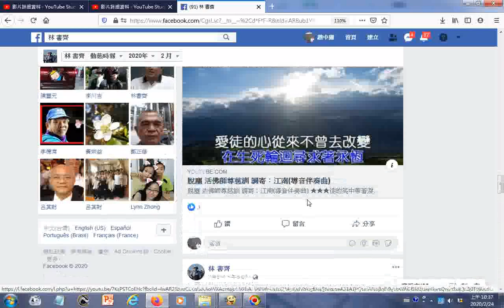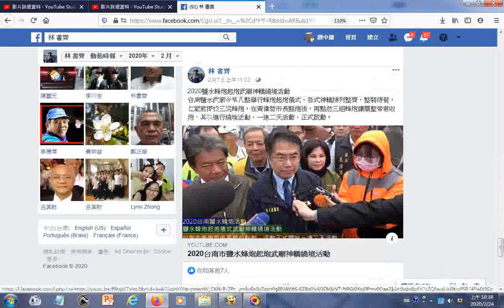20200223凌霄寶殿武龍宮舉辦大台南消災祈安護國大法會 黃偉哲祈福期疫情早日消除 此資訊由公民記者林書齊發文到大北門新聞網 將軍社團 本次法會由社團法人中華國際嘎檔巴佛教總會仁波切及25家寺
...及25家寺廟共同參與，希望結合宗教團體之力量與資源，共同為大台南祈福，也盼台灣早日脫離新型冠狀病毒的感染，世界各國的疫情早日消除